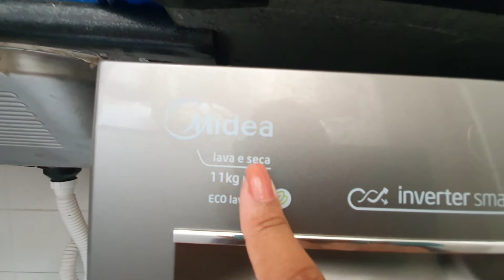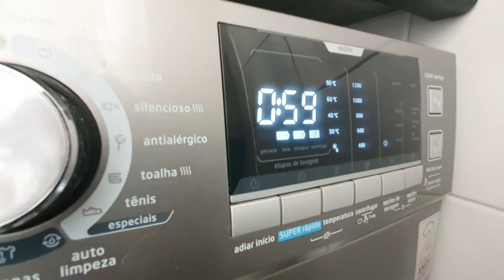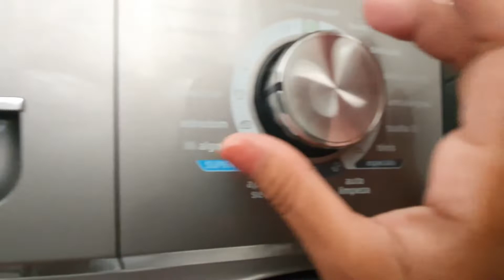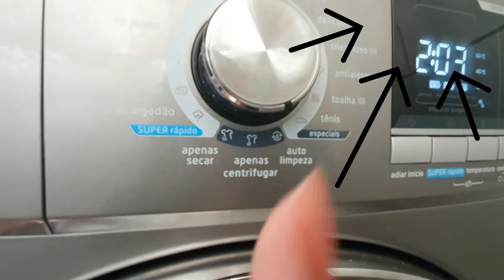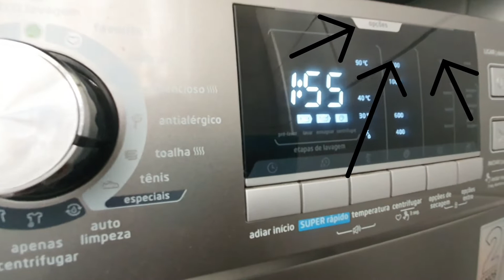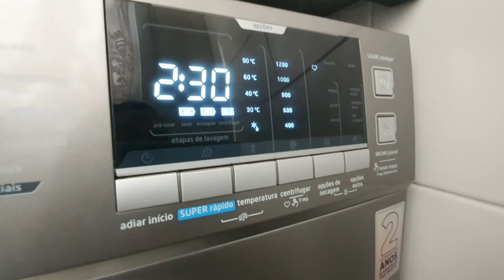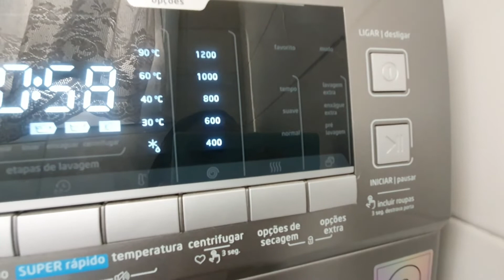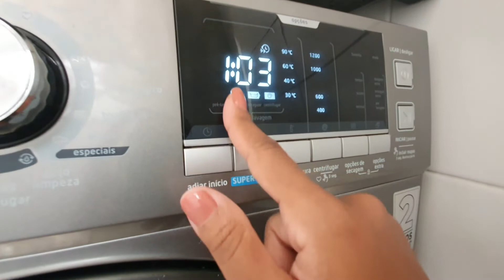Lava e Seca Midea 11Kg Storm Wash LSD11X1 Inverter | Programas de Lavagem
No vídeo de hoje vou explicar detalhadamente cada programa de lavagem da Lava e Seca Midea 11Kg Storm Wash LSD11X1 Inverter, confira ate final e se ficou duvida e só deixar comentários!

QUER COMPRAR ESTE PRODUTO?

Lava e Seca Midea 11kg Storm Wash LSD11X1 Inverter - 16 Programas de Lavagem

Comprando através dos meus links dou todo suporte da compra ate recebimento do produto em sua casa.

Assista vídeo e confira minhas observações sobre este produto se vale ou não a pena a compra!